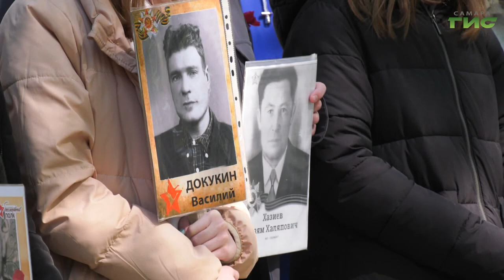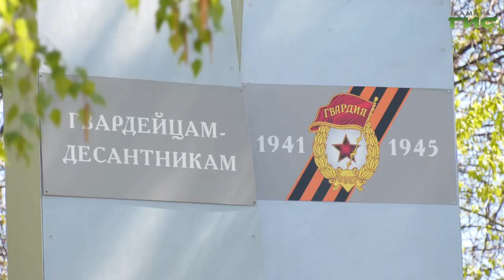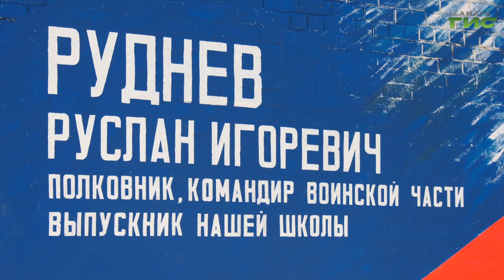В самарской школе прошла линейка, посвященная 77-й годовщине Победы в Великой Отечественной войне